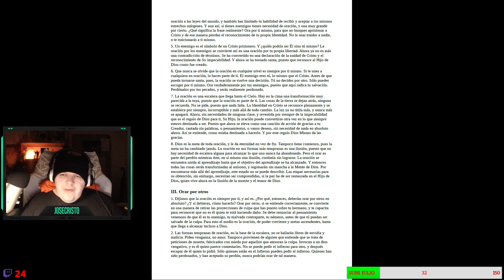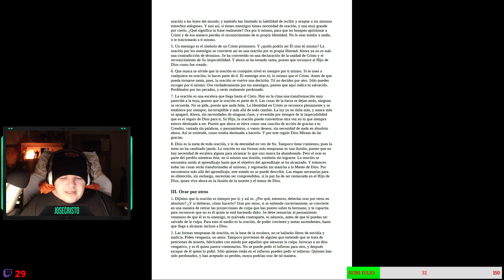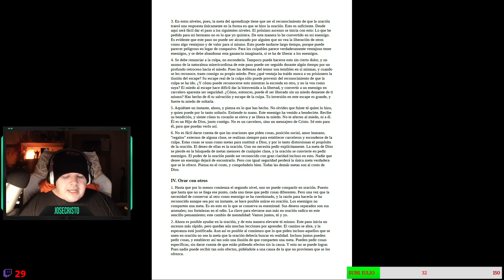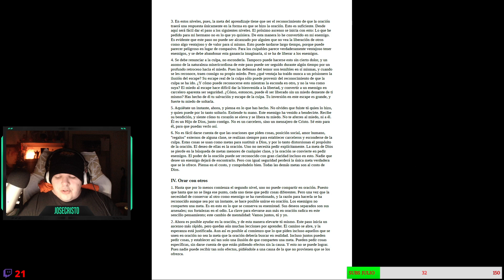ANEXO UCDM EL CANTO DE ORACIÓN/ 1. LA ORACIÓN/ Orar por otros